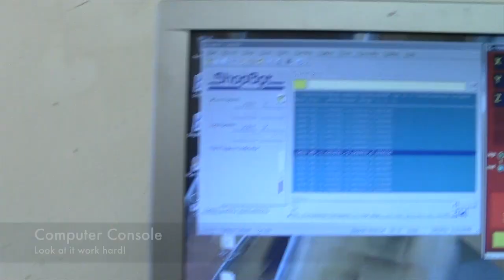Milling 3D (2.5D) Shapes in MDF (Extended)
Practicing with MDF to use a ShopBot at Menlo Park's TechShop to milling a 3D shape.  This is part of a larger project.  The stages include the Roughing Stage and Finishing Stage, time lapsed.